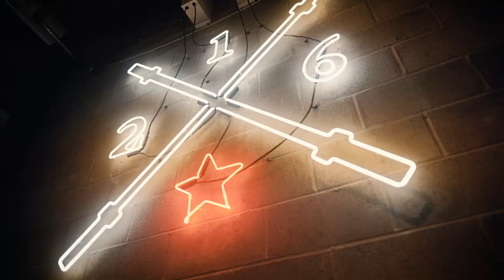Tremontv Athletic - Test shoot